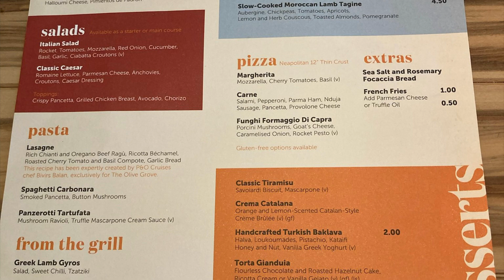P&O Iona Full Cruise. Northern Cities Euorpe - April 2024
A vlog of our amazing cruise on P&O’s Iona northern cities europe cruise ship. The full journey was from Southampton to Germany, Holland and Belgium.

We have included here:-

•Boarding
•City visits
•Activities in cities and costs
•Travel from port to Amsterdam and cost
•Travel from port of Bruges and cost
•Our meals and restaurant choices
•Full walk around of main dining area
•Cabin tour

We will definitely be doing this cruise again and loved the Iona ship. Hope you enjoy this vlog, we’ve done it no commentary but with helpfull hints throughout.